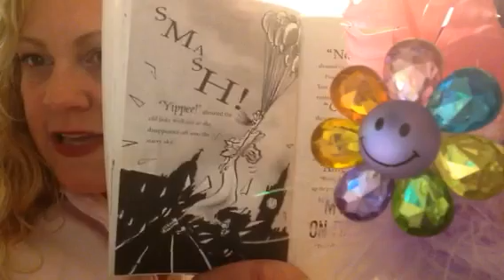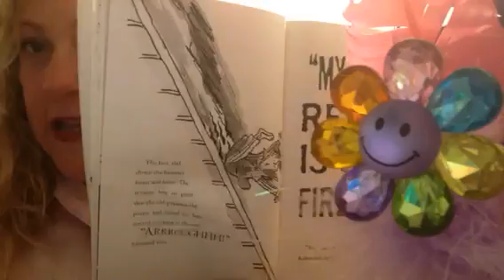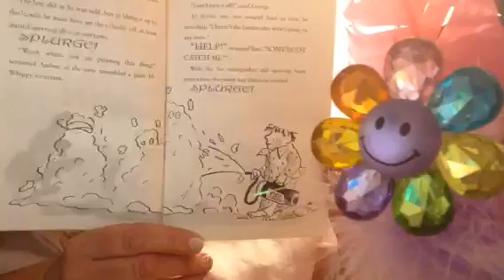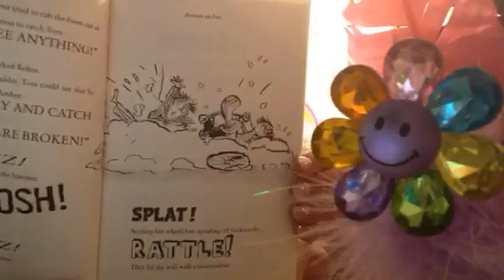Mrs Scoble reads: Midnight Gang (chapter 34)